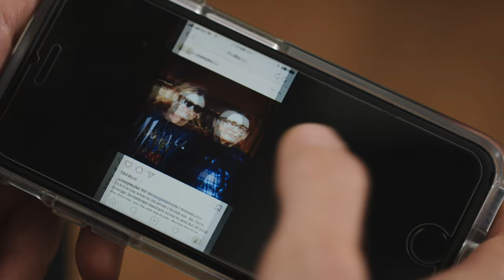Former Olympian Cuts Off Her Hair and Wins Her Identity: Casey Legler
In the second installation of our five-part series exploring self-image and identity through hair, made in collaboration with Bedhead, we feature the story of Writer, Model and former Olympic Athlete, Casey Legler. From having long hair as a child, to shaving her head as an Olympic swimmer (something that only the male swimmers were allowed to do), to becoming a bleached blond with long flowing hair in her 20’s, to rocking her signature short, slicked-back look of today, the winding journey of Casey’s hair has articulated points of rebellion against society’s idea of what a woman should look like, compliance with that standard, and ultimately a growing comfort in who she is.

More episodes of The What's Underneath Project coming soon!

Founded by mother-daughter duo, Elisa Goodkind and Lily Mandelbaum, StyleLikeU is a movement for acceptance rooted in radically honest docu-style videos that give voice to role models of all races, ages, genders, and body types who stand proudly outside of norms and are comfortable in their own skin.